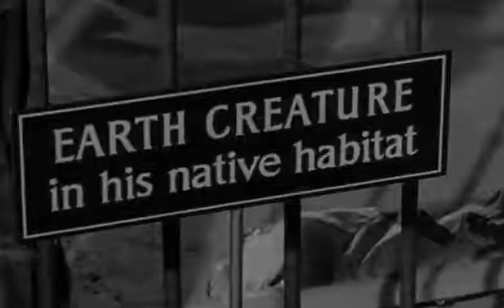Rapid-Fire In the Zones: People Are Alike All Over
Cat visits the Twilight Zone Zoo, but sadly it's not the madhouse he was expecting.

The Twilight Zone is owned by CBS and NBC.

Patrons (Last names will be initial only):
- Arthur
- Ethan I
Coin Kitten (5$):
Cash Cat (10$):
- Jasper